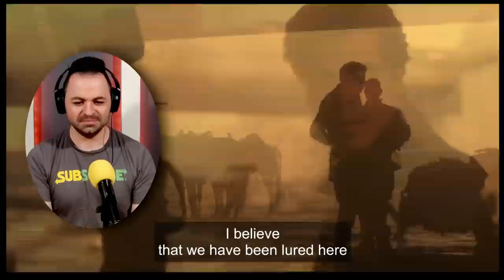Fear the Walking Dead Season 7 episode 1 reaction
The Walking Dead reactions will return in February so until then, we have Fear the walking dead reactions!

Badd Medicine here and its Fear the walking dead reaction time! This was an interesting episode. Victor Strand is at peak performance here and Colman Domingo nailed it! This was a bottle episode and it did a lot of teasing for Alicia. No Morgan or any other characters. We did get introduced to a new character Will. He was progressing the story along for Alicia. Really the only big shocker was at the end between Strand and Will. I will say Strand has built up a nice community and did what all the others couldn't so far IMO. They set up a nice feud between Alicia and Strand.

So folks, what was your reaction to ftwd 7x1? Do you think we will get a Stand vs Morgan season? Or will we get a Alicia vs Strand season?

Fear the walking dead 7x1 reaction skip to:
0:00 - ftwd 7x1 reaction intro
0:35 - ftwd 7x1 reaction
12:24 - ftwd season 7 episode 1 review